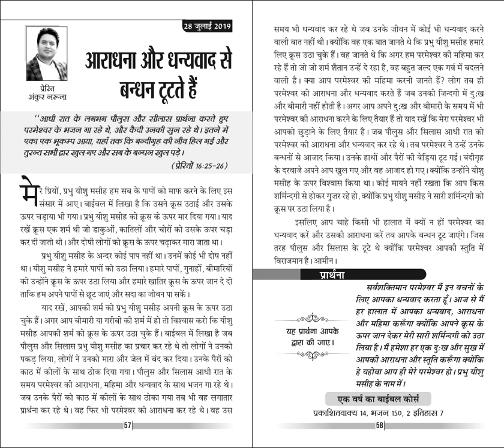प्रकाशितवाक्य १४, भजनसंहिता १५०, २ इतिहास ७